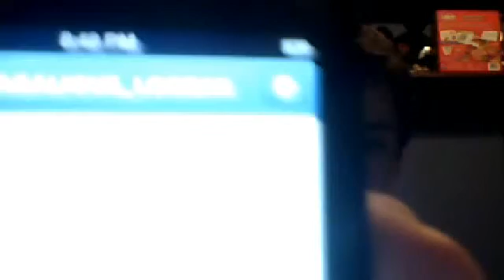SUBSCRIBE TO Newtj599zzzbro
If you enjoyed the video like it please